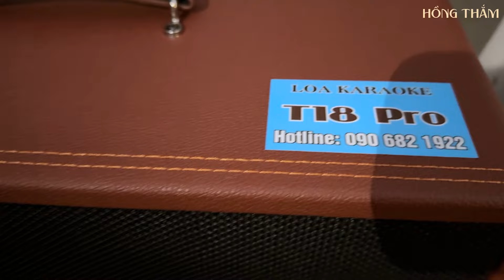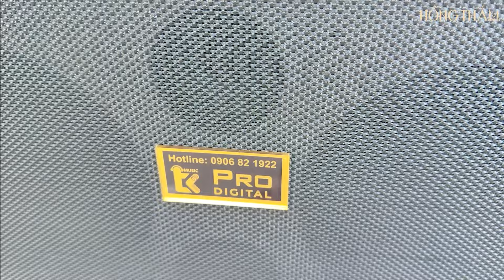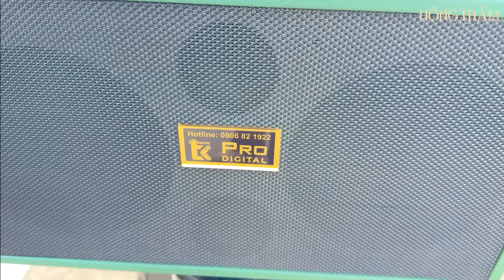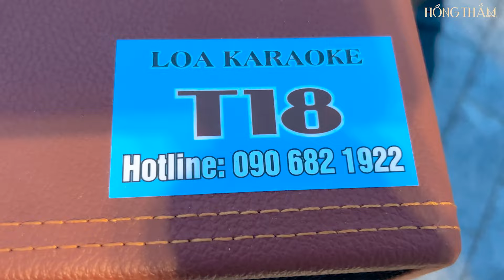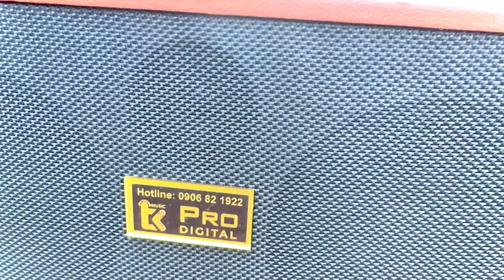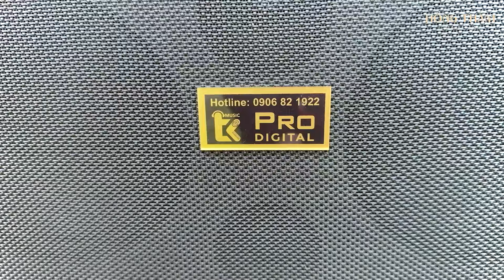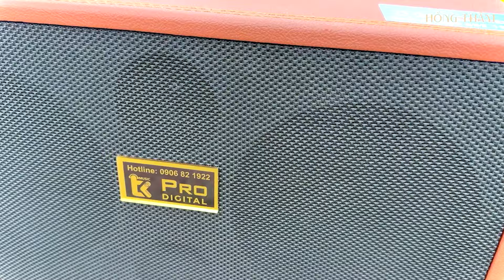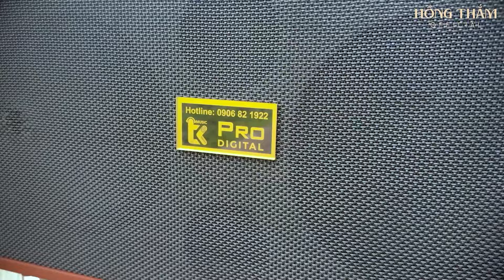Liên Khúc Nhạc Vàng Bolero Tuyển Chọn Hay Nhất 2025 - Hồng Thắm Hoàng Phong